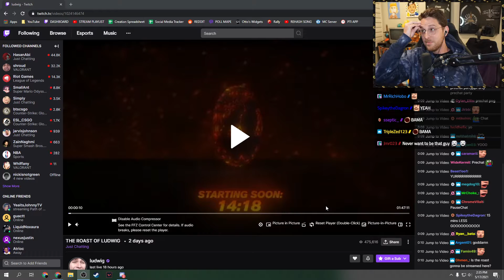Stanz on How He Met Mizkif on The Day of Ludwig's Roast